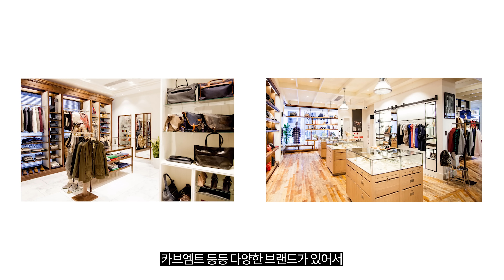후쿠오카 쇼핑 가이드 + 맛집 추천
📌타임라인
00:00 인트로
00:22 후쿠오카 쇼핑 팁
02:02 키지마 타카유키 - Elastic Back 6Panel Cap
06:03 슈프림 - Small Box Stripe Sweater
08:41 PRTPRTSHOP 1주년 행사 안내

- 편집: 편집자D
- 썸네일: 편집자D